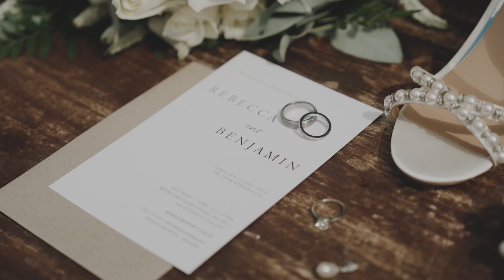NNA Wedding | Bec + Benjamin Wedding Film | Brown Brothers Winery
Wedding Venue- Brown Brothers Winery
Hair - Amanda Bell Hairstylist
Make-up - Ravishing Makeup & Beauty Lounge
Wedding gown - Christina Rossi Australia
Celebrant- Jane Harvey – Jane Harvey - Embracing Hearts
Florals - Beechworth Floral Designs
Entertainment - Unplugged Entertainment
Ceremony Transport - Colonial Clydesdales & Carriages

N0091 WT